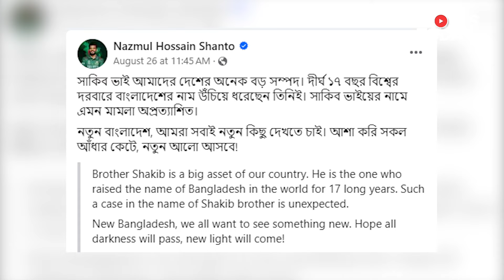Shakib Al Hasan to continue playing until proven guilty, Rahim and Shanto express support